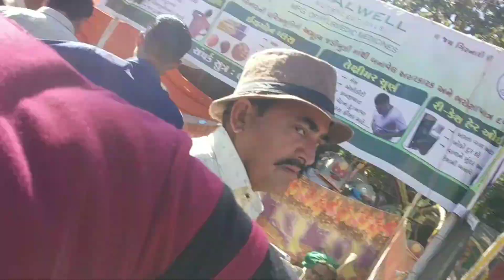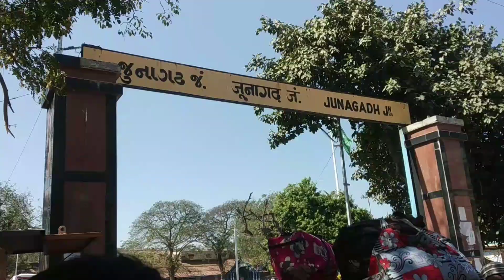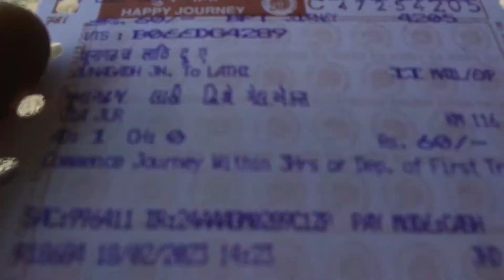અચાનક મુસ્કાન થાર લઈને આવી ગઈ જૂનાગઢ મેળા મા 🥵